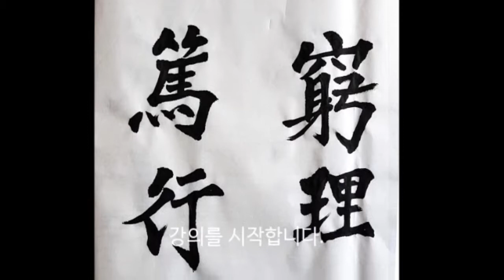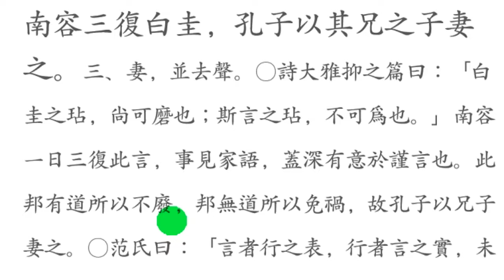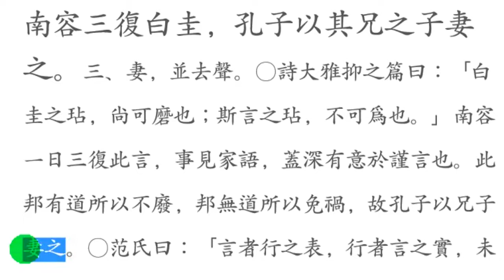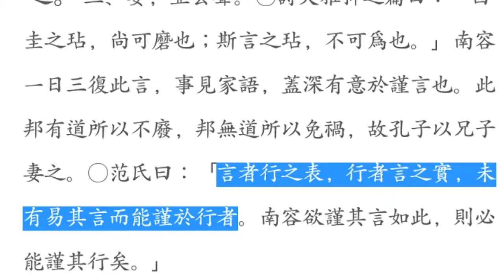논어_선진 11_5 말 조심! 三復白圭(삼복백규)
‘백규(白圭) 편을 반복해 봐라!’

아무리 빨리 달리는 말이라도 실언(失言)하는 그대의 혓바닥을 따라가지 못한다.

 시경(詩經)에 있는 내용으로 ‘흰 옥에 티는 갈아내면 사라지는데, 잘못 뱉은 말은 돌이킬 수 없구나!’라는 말로 공자가 극찬한 ‘말조심’ 하는 사람의 모습이다. 한 번 뱉은 말은 주워 담기 어렵다. 흰 실에 검은 물이 들면 아무리 노력해도 본래의 흰 모습을 되찾을 수 없듯, 무심코 던진 한마디가 그 사람이 수십 년 닦아온 덕을 한순간에 무너뜨리는 결과를 빚어내니 얼마나 조심스러운 자리인가?
인류가 살아오면서 '빨리'를 외치면서 계발하고 발전한 것이 참 많다. 빛의 속도로 발전하고 있는 것이 컴퓨터의 세상이요, 교통의 수단, 통신의 세상 등 다양하다. 예전에는 말(馬)이 중요 교통수단이었다. 그중에서 가장 빨리 달리는 말을 천리마라 했고, 수레로 이동할 땐 네 마리 말이 끄는 수레가 가장 빠르다 했다. 엎지른 물은 다시 주워 담을 수 없듯, 입에서 나가 내 한마디 말은 아무리 빠른 말로 따라잡으려 해도 따라잡지 못한다.
가장 하기 쉬운 것이 말이지만, 가장 무겁게 해야 하는 것도 말이다. 그만큼 말은 함부로 할 수 없는 중요한 일이다. ,

三復白圭
삼복백규